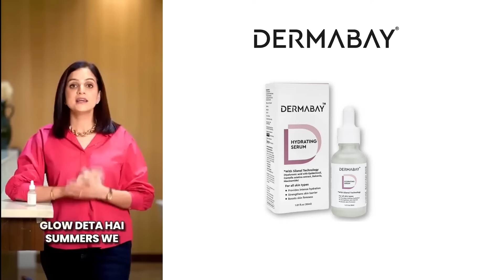Dermabay Hydrating Serum: Quench Your Skin's Thirst for Moisture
Is your skin feeling parched and lacking hydration?
 Discover the transformative power of Dermabay's Hydrating Serum. In this video, our skincare expert will delve into the benefits of this lightweight, yet deeply nourishing serum. Learn how it works to replenish moisture, improve skin elasticity, and leave your complexion feeling refreshed and rejuvenated. Discover the secret to plump, hydrated, and radiant skin with Dermabay's Hydrating Serum.